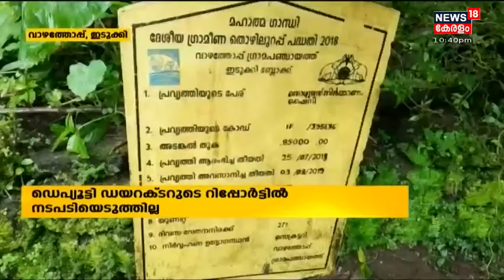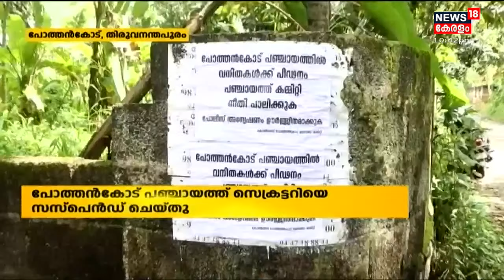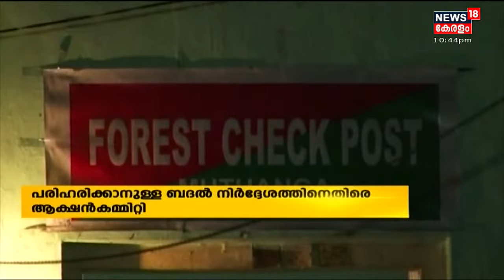Kerala News Updates | നാട്ടുവർത്തമാനം | Naattu Varthamaanam - Latest Local News |3rd September 2021